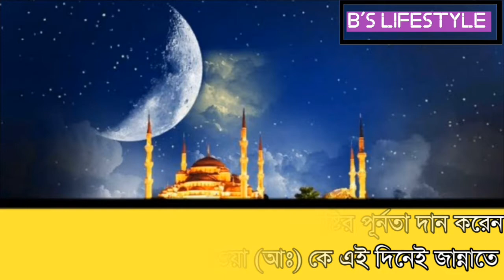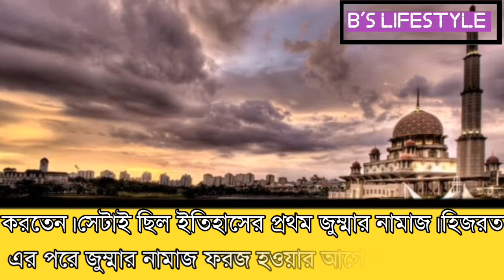জুম্মার নামাজ কখন এবং কিভাবে শুরু হয়েছিল?||How and when Jummah Salat Get started||B'S Lifestyle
আশা করছি আমার এই নতুন অগ্রযাত্রার সঙ্গী হবেন সবাই।আজ আমরা জানব কিভাবে জুম্মার শুরু হয়েছিল এবং কেন?. (বিস্তারিত ভিডিওতে). দেখতে থাকুন।